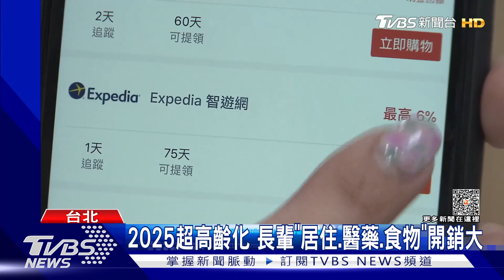逾65歲家庭支出比一般高 民眾:年輕人花更多｜TVBS新聞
2025年台灣將進入超高齡社會，主計總處明年起將按年編布，高齡家庭消費者物價指數CPI，以去年通膨最嚴重為例，全體家庭CPI年增率為2.95%，但高齡家庭CPI年增率卻飆破3%，達到3.12%，顯示高齡家庭面對的物價壓力，大於一般家庭。